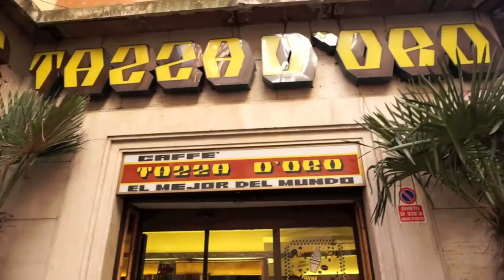Andiamo a Bar Tazza D'Oro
Kevin Nelson & Delano Perera - Italian 101 - Prof. Christiani - 24/02/16